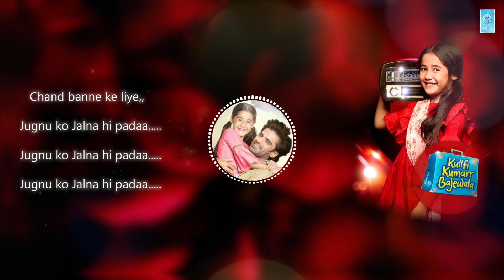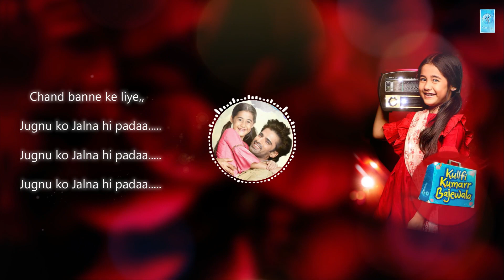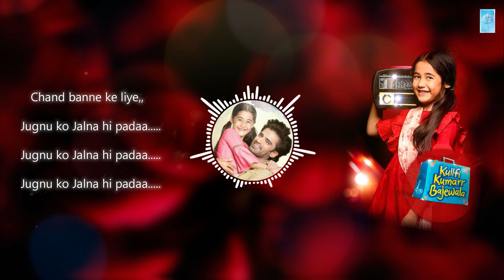Chand Banne ke liye song | Lyrical | Kulfi Kumar Bajewala | Ultra Crisp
Lyrics -
O.. chand banne ke liye
jugnoo ko jalna hi pada

manzilon ka shauk tha
ghar se nikalna hi pada..

ishq karna aur nibhana
aadatein dono buri thi
hum bhi badale aadaton ko
badalna hi pada

hmm..

phoolon ko jhuke uthayein
waqt itna tha kahan
phool the jo raah mein
unpe chalna hi Pada

badalna hi pada

INTEL Pentium vs i3 vs i5 vs i7.  Does the processor really matters while importing ? - MAKEITZY

How to edit ms files using custom fonts on ANDROID OS .  ms word , ppt ,excel, note files.